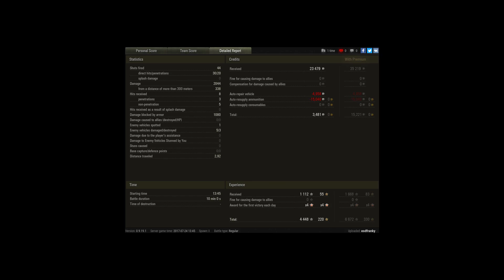Last snail standing on El-Hallouf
Player: esdfranky [-BRT-]

I was lagging behind all match so I ended up alone in a matchup where even loading skill didn't help but using my knowledge of obvious weakspots.